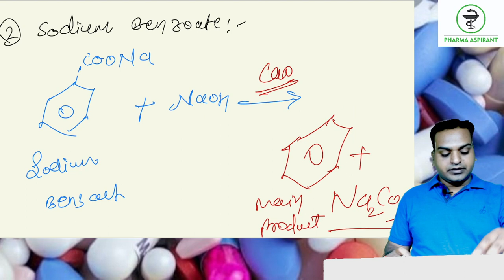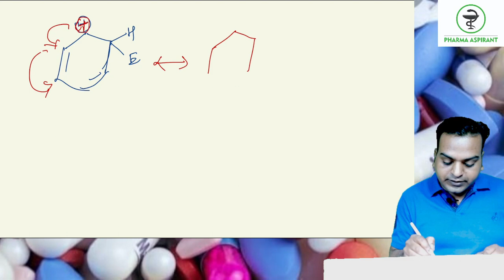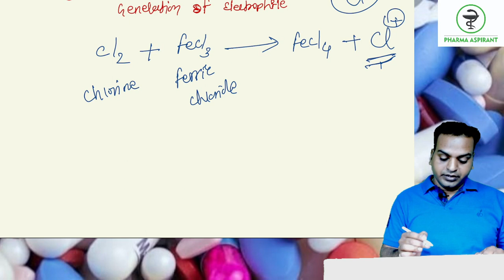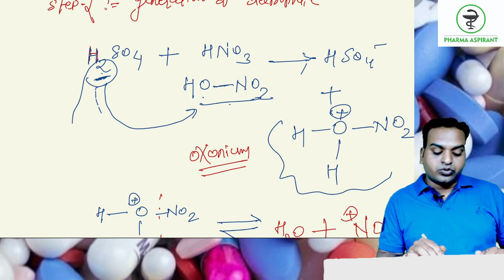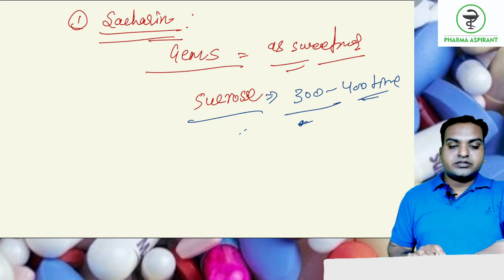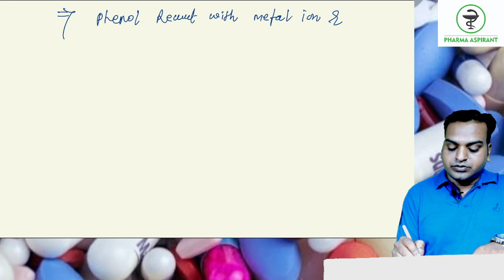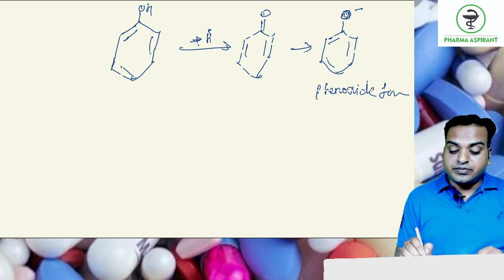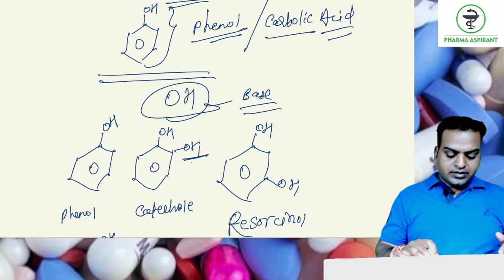Benzene_and_its_derivatives_part2 3rd_semester_organic_chemistry organic_chemistry_for_GPAT_NIPER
Dear students our team will cover your all syllabus for GPAT/NIPER/DRUG INSPECTOR/SEMESTERS/and others pharma competitive examination.